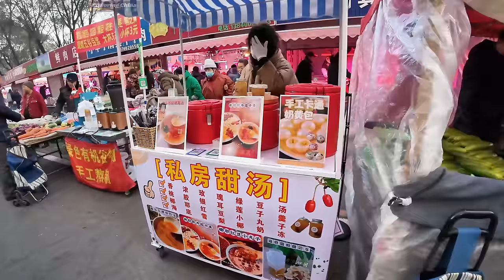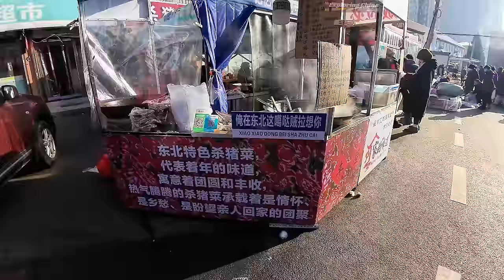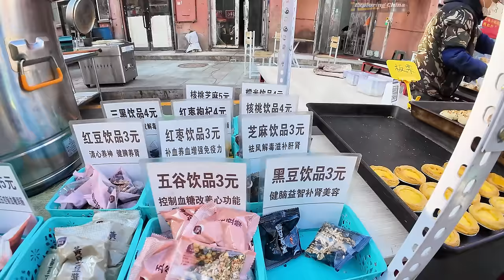沈阳小河沿早市 早餐就吃猪血羹杀猪菜 加点蒜泥那小味儿嘚的一下就升华了 这里还有牛肉火勺 现场做的驴打滚7元一斤 冻梨 冻黄桃 冻草莓 糯叽叽的粘豆包7元一斤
沈阳的早市很热闹。如果你在百度地图上搜索早市，你会发现沈阳市区有大大小小的早市80多个。让我们跟随镜头，探访冬季沈阳规模最大、人气最高的小河沿早市，感受东北早市浓郁的烟火气息。

这个早市上不仅有火勺，煎烧麦，猪血羹，杀猪菜，蒸栗子，粘豆包，驴打滚，羊肉汤，包子，玉米饼，炸油条等早餐和小吃，还有东北冻梨，冻黄桃，冻草莓，为了防寒，这里卖菜都需要搭起棚子，支上取暖炉。

Morning markets are popular in Shenyang. If you search for morning markets on Baidu Map, you will find that there are more than 80 large and small morning markets in the city. Let us follow the camera and visit the largest and most popular Xiaoheyan morning market in Shenyang in the Northeast winter, and feel the strong fireworks atmosphere of the Northeast morning market.

This morning market not only offers breakfast and snacks such as fire ladles, fried siomai, pig blood soup, butchered vegetables, steamed chestnuts, sticky bean buns, donkey rolls, mutton soup, steamed buns, corn tortillas, fried dough sticks, and Northeastern frozen pears. , frozen yellow peaches, frozen strawberries. In order to prevent the cold, people selling vegetables here need to set up a shed and heating stove.

00:00 精彩片段
00:24 小河沿早市
03:34 驴打滚
05:45 锦州干豆腐
07:59 五谷豆浆
10:04 老式山楂糕
12:55 冻梨
15:19 蒸栗子
18:19 豆腐
21:20 姐妹家玉米饼
23:36 猪头肉
24:55 牛肉火勺
28:00 杀猪菜 猪血羹
31:35 粘豆包
33:00 羊汤
35:46 沈阳故宫
38:20 盘点战利品